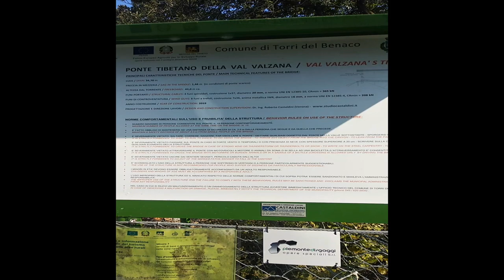PONTE TIBETANO TORRI DEL BENACO LOC.CRERO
Breve video dello stupendo  ponte tibetano di Torri del Benaco sul Lago di Garda in Loc. Crero (VR)

🔶 ACQUISTI un prodotto su AMAZON? Se lo fai passando tramite il seguente Link supporti gratuitamente il mio Canale

ACCEDI inoltre AL CANALE TELEGRAM  OFFERTE TECH SHOCK GRATIS per vedere e mantenerti aggiornate su tutte le strepitose OFFERTE DEI MARKET piu' famosi AMAZON,EBAY,GEARBEST..iscrivendoti a questo link

COMPRA I TUOI BITCOIN /ETHEREUM/LITECOIN /BTC CASH
SULLA MIGLIORE PIATTAFORMA DEL MERCATO QUI (ottieni 8 €di BONUS sul primo deposito)

💪 Donazioni per supportare il canale  anche in cryptovalute
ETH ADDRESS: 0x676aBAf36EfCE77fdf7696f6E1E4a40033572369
LTC ADDRESS:  LSiiKtHX5rjdMxGP47jdn3WmyDpQFsbJXF
BTC ADDRESS: 17nTa1XNFDCJn7MPta32BeH98mjczfnw8a
XRP ADDRESS: r9CCjakTgAoi5SCnk2mzeTrLqBJy676du6